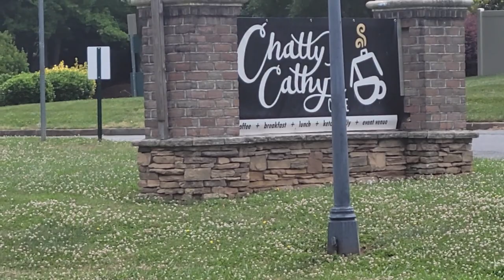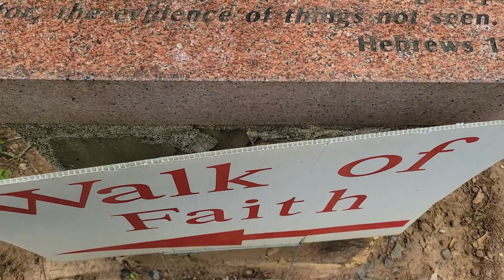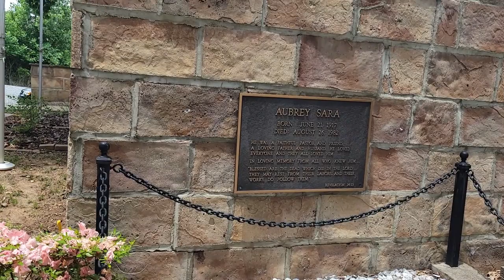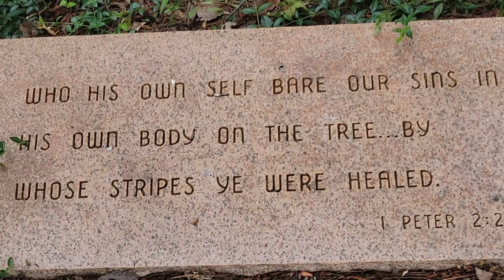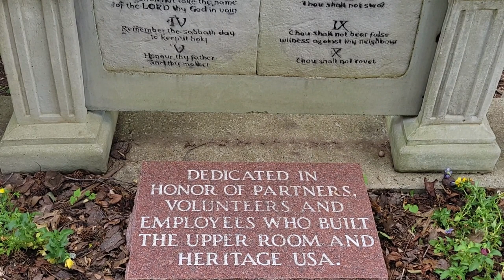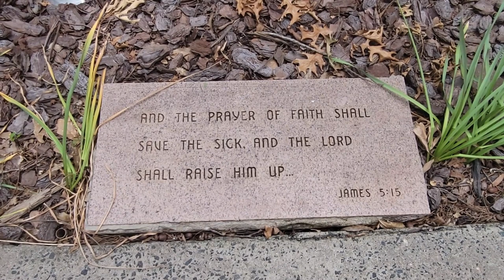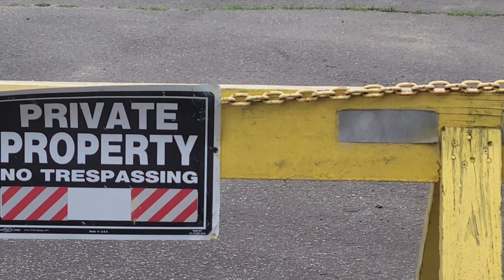Abandon PTL Heritage USA Fort Mill SC May19 2023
For Heritage USA Ozarks Resort in Marble Falls, Arkansas, see Dogpatch USA.
Heritage USA
HeritageUSASign.jpg
Type Religious Theme Park & Christian Resort; Cable Television Network Broadcast & Production Facility
Industry Amusement park/hotel operator
Cable television network
Founded 1978 (closed 1989), hotel & convention center reopened in 2004 as Heritage International Ministries (Note: Television studios and production facility reopened in 2009 by The Broadcast Group)[1]
Defunct 1989
Fate Chapter 11 bankruptcy
Headquarters Fort Mill, South Carolina, U.S.
Key people Jim Bakker and Tammy Faye Bakker
Number of employees ~ 2500
Parent Heritage Village Church & Missionary Fellowship, Inc.
Heritage USA was an American Christian-themed water park, theme park and residential complex in Fort Mill, South Carolina, built by televangelist Jim Bakker and his wife Tammy Faye Bakker, founders of The PTL Club.

The park, which occupied 2,300 acres (9.3 km2; 3.6 sq mi), was built by church builder Roe Messner. Since its closure in 1989, projects have been constructed on the land it once occupied,[2] portions of which have been sold to several companies.

The former Heritage USA facilities in Fort Mill, South Carolina, which were purchased by MorningStar Fellowship Church in 2004, were renamed Heritage International Ministries (H.I.M.).[3]
Heritage USA opened in 1978, and by 1986, it attracted nearly 6 million visitors annually and employed around 2,500 people. The facilities included the 501-room Heritage Grand Hotel, the attraction Main Street USA, an indoor shopping complex, the Heritage Village Church, Upper Room, a 400-unit campground, The Jerusalem Amphitheater, conference facilities, King's Castle,[4] a skating rink, prayer and counseling services, cable television production studios, Bible and evangelism school, visitor retreat housing, staff and volunteer housing, timeshares and the Heritage Island water park and recreational facilities.[5] It was the third-largest theme park by attendance, with 4.9 million visitors per year, behind only Walt Disney World in Orlando, Florida and Disneyland in Anaheim, California.[6] Heritage USA was described as a Christian version of Disneyland; before the scandal leading to its closure, Jim Bakker had plans to expand the park.[7]

Falwell's slide

Falwell on the water slide.
According to the September 21, 1987, issue of Time magazine, televangelist Jerry Falwell "plunged" down a 163 feet (50 m) "hellish" water slide called the "Typhoon" wearing a suit, fulfilling "a promise made during a fund-raising drive that netted $20 million for the debt-ridden PTL".[8] This drive eventually took the PTL Club and Heritage USA from Jim Bakker.[9] The article said Jim Bakker "arranged for Falwell to take over PTL in March in an effort to avoid what he called a 'hostile takeover' of the television ministry by people threatening to expose a sexual encounter he admitted to having seven years earlier with church secretary Jessica Hahn."[10] Photographs of Falwell's water-slide plunge circulated worldwide.[11] Video of the slide is also available on YouTube.[12]

Closure
At Heritage USA's peak, when it earned $126 million per year, the IRS revoked its tax exemption. Soon after Bakker's federal indictment and public condemnation for raping and drugging Jessica Hahn with another man in his employ, John Fletcher, seven years before,[13] park attendance dropped. Falwell said the park competed unfairly with tax-paying attractions and that the tax-exempt ministry should be separated from PTL's business interests.[14] Under Falwell's leadership, Heritage USA sought Chapter 11 bankruptcy protection with debts estimated at $72 million.[15]

In return for a promised lifetime annual four-day vacation stay, 165,000 people had donated $1,000 to Jim Bakker's planned Heritage USA hotel tower; each donor received $6.54 in compensation.[16] Starting in 1987, Bakker's legal and personal troubles made headlines, and in September 1989 Hurricane Hugo caused severe damage to many of the buildings. Heritage USA closed shortly after the storm.[17]

Redevelopment efforts
In 1991, the Heritage USA property was purchased for $52 million by San Diego evangelist Morris Cerullo in partnership with a Malaysian investment group, MUI Group (Malayan United Industries Berhad).[18] The property was renamed "New Heritage USA". The partnership between Cerullo and MUI ended over a disagreement concerning Cerullo's issuance of discount cards for the theme park.[19] MUI filed suit against Cerullo and ultimately bought out his interest in the venture, renaming the property Regent Park.[20] Cerullo retained control of PTL's cable network, which at the time was known as "The Inspirational Network", ultimately moving it to Charlotte, North Carolina and renaming it "The New Inspirational Network".[21]